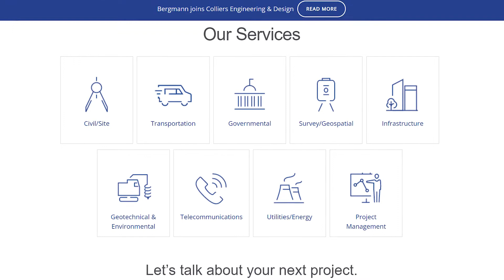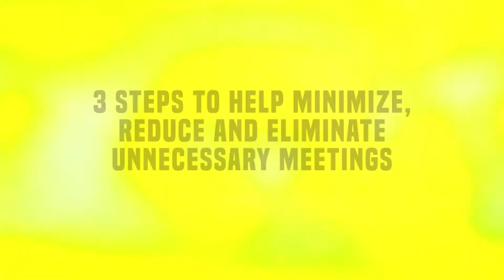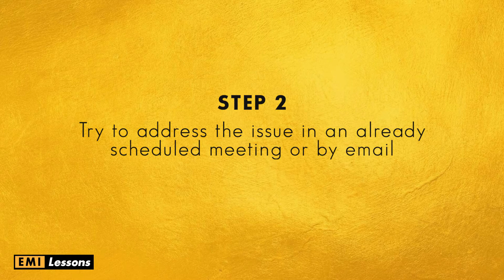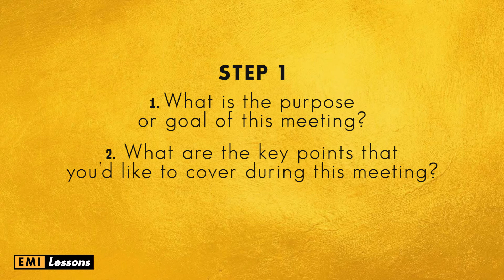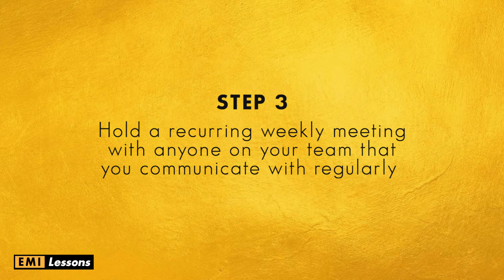3 Steps to Help Minimize, Reduce and Eliminate Unnecessary Meetings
In this video,  I provide you with three steps that you can use to only engage in, or call for meetings that are truly necessary.